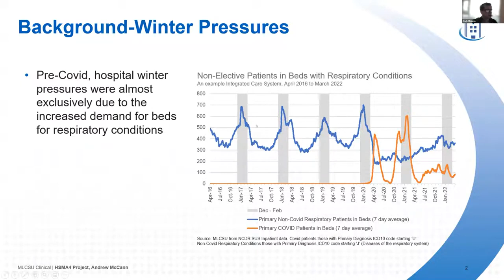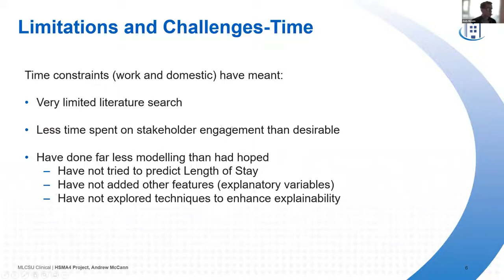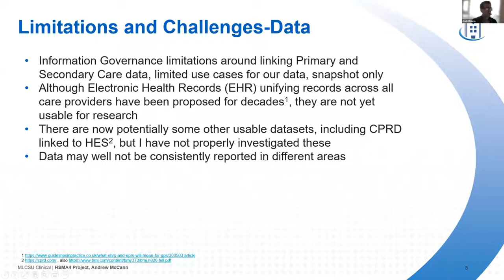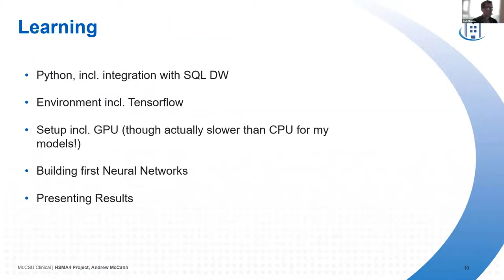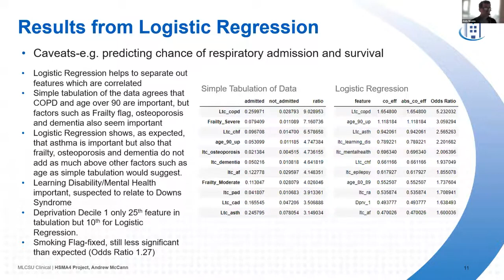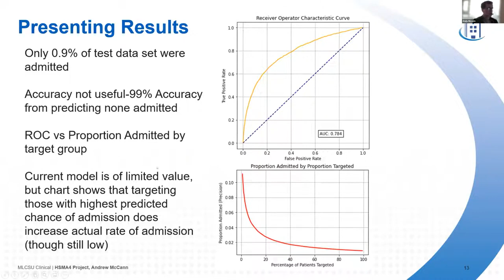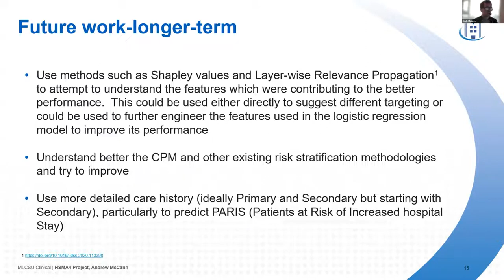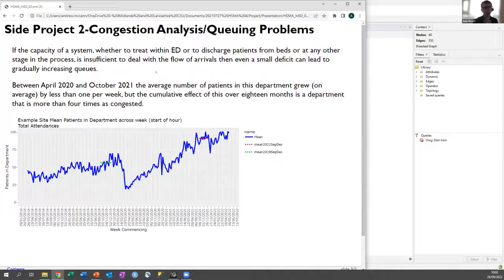Using machine learning to predict hospital admissions & Length of Stay for respiratory conditions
Using machine learning to predict hospital admissions & Length of Stay for respiratory conditions - Andy McCann